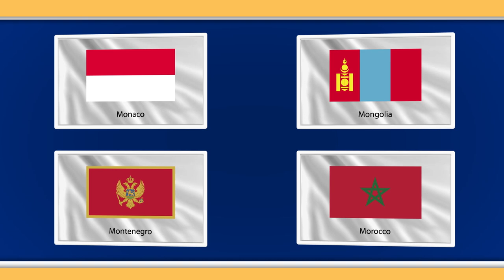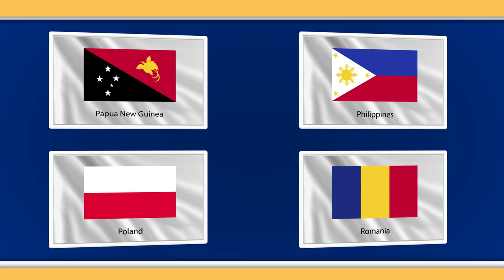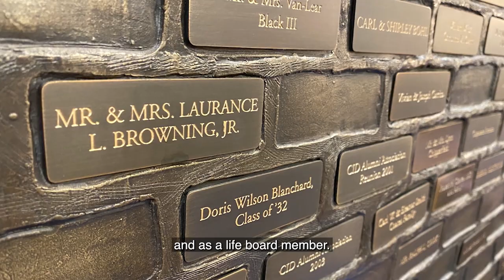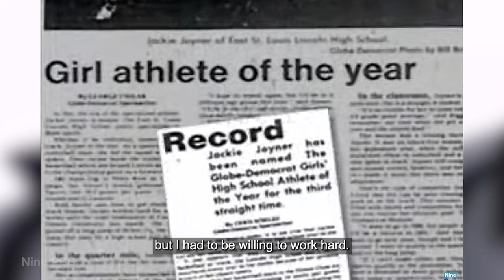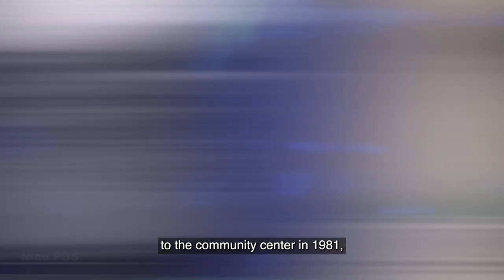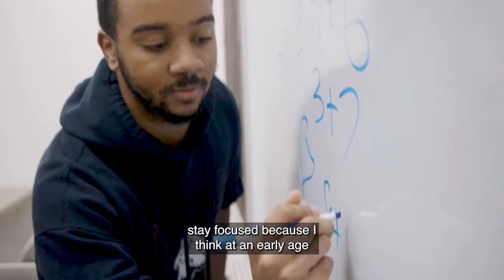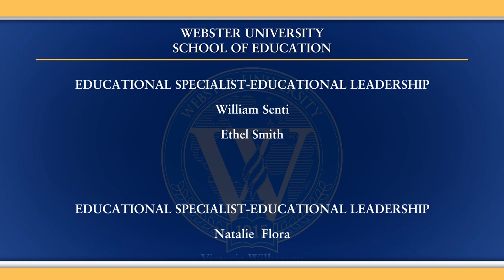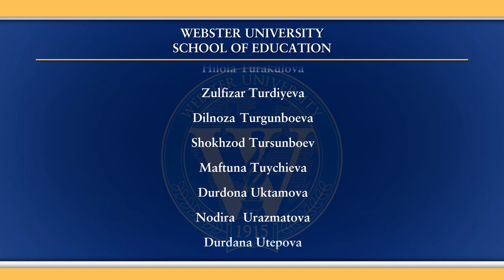Webster University Commencement 2021: School of Education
The main commencement ceremony includes remarks from Webster University leadership, the Commencement Address from Olympic gold medalist Jackie Joyner-Kersee, and a welcome from the Alumni Association board president, is followed by remarks from the dean and the scrolling of the names of graduates from the Class of 2021.